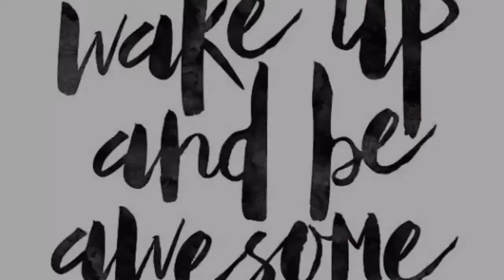March 1 2018